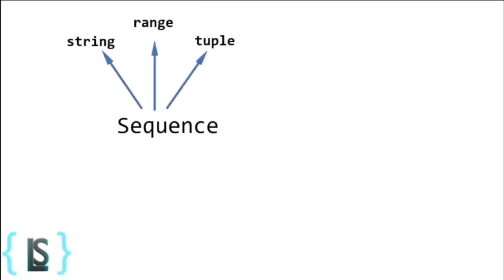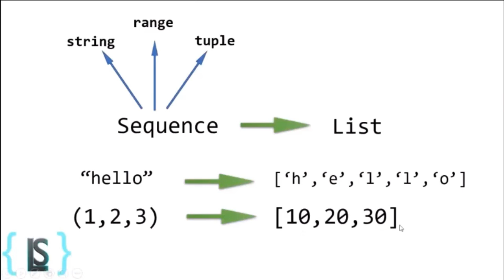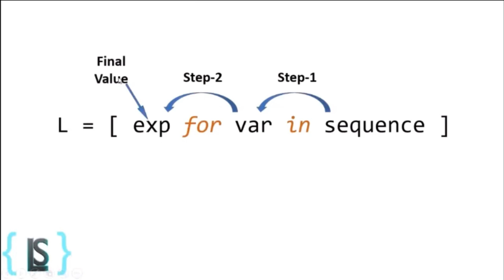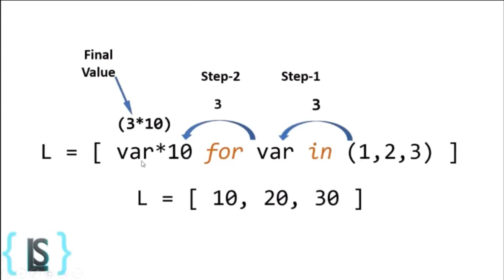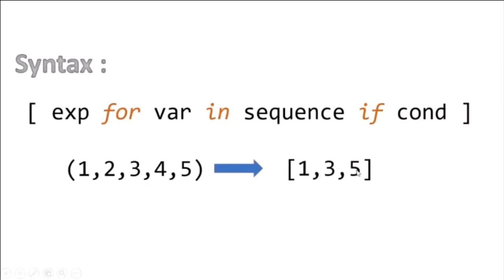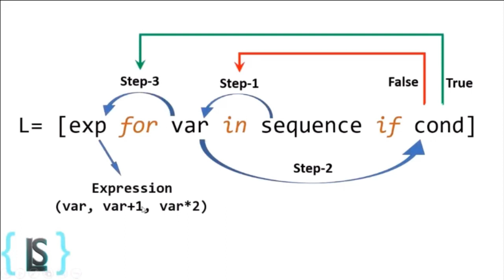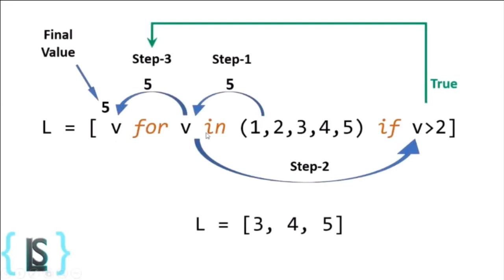C11 List Comprehension || o level python class with notes || python tutorial in hindi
This video is the eleventh video of o level python class series. Learn about list data type and the operations that can be done on a list data type. This video is for python tutorial in hindi, o level python class in hindi. For more videos like this visit my lab.

python o level in hindi,
python tutorial,
python course,
python programming,
python data types in hindi,
python data types,

python mcq for o level exam,
o level m3r5 python,
o level python chapter wise mock test,
o level python mcq jan 2023,
o level m3r5 python 2023,